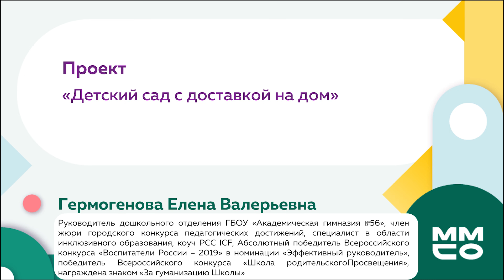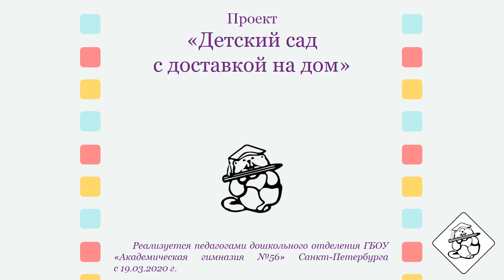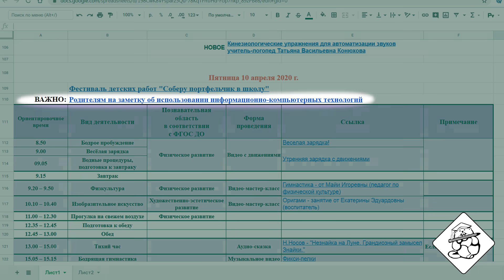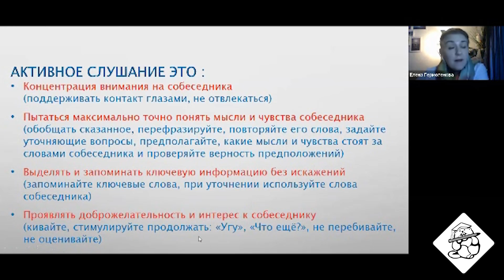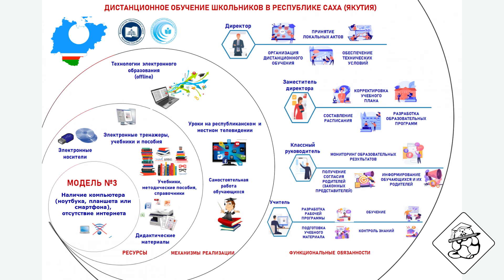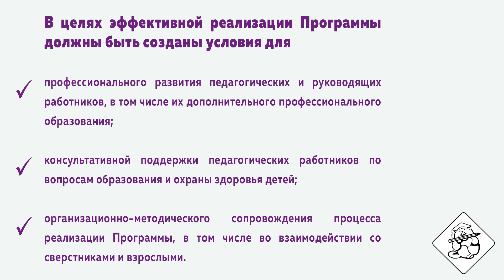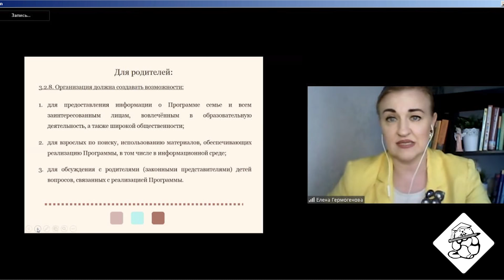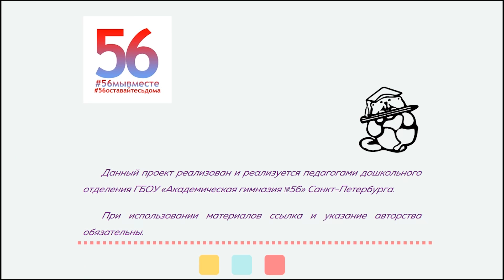Мастер-класс «Детский сад с доставкой на дом»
Спикер: Гермогенова Елена Валерьевна - заместитель директора, руководитель дошкольного отделения, педагог-психолог, ГБОУ "Академическая гимназия 56" Санкт-Петербурга.